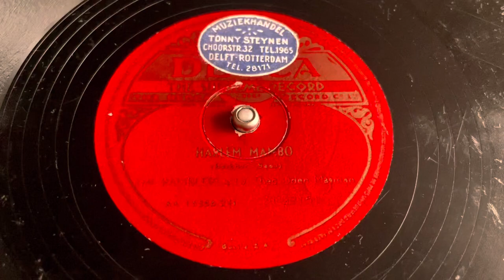The Ramblers - Harlem Mambo - 78 rpm - Decca M33181 - 1951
Matrix: AA15356-2H.
Flip: My Heart Cries For You - Vocals by Marcel Thielemans. Not published on my channel because of low quality.